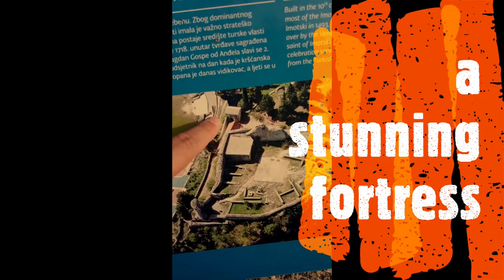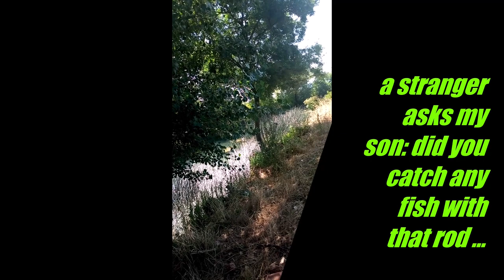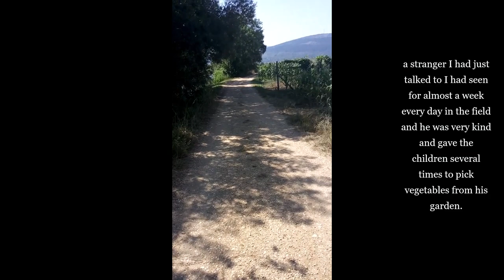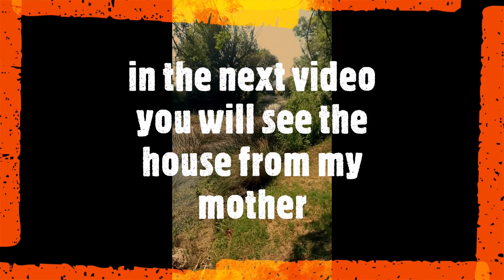Part 7 - finally a BIG snake🐍, Imotski, Zmijavci, Mrkonjić, Vrljika, Brana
In this episode you will see a big snake🐍, a pink backpack💟 that everyone should have😁 and a very kind stranger🙋‍♂️.